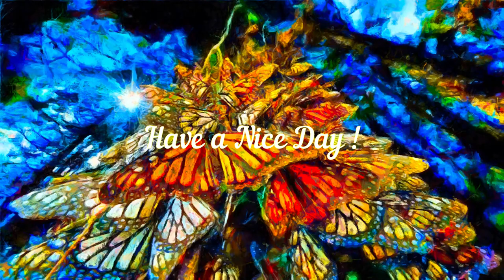Mexico - Monarch Butterfly Biosphere Reserve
Monarch Butterfly Biosphere Reserve, Mexico